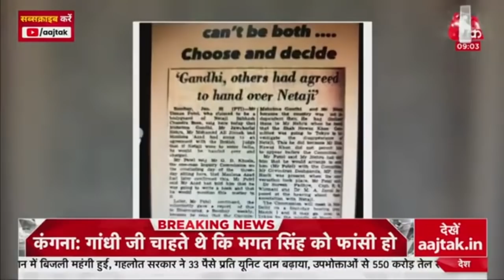Kangana Ranaut On Mahatma Gandhi I Anita Bose And Nitish Kumar On Kangana I Latest News I Nov 17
Kangana Ranaut के हाल ही में दिए एक बयान पर अभी विवाद थमा ही नहीं था कि उनकी ओर से एक और नया विवादित बयान सामने आ गया है. Kangana ने नया आपत्तिजनक पोस्ट कर विवादों को हवा दे दी है. इस बार Kangana ने Mahatma Gandhi पर निशाना साधते हुए उन्हें सत्ता का भूखा और चालाक बताया है. Kangana ने अपने पोस्ट में जहां Gandhi को सत्ता का भूखा और चालाक बताया तो वहीं दुसरे पोस्ट में उन्होंने लिखा कि Mahatma Gandhi चाहते थे कि BHagat Singh को फांसी हो. Kangana ने Mahatma Gandhi पर विवादित बयान देने के साथ ही लोगों को भी ये सलाह दे डाली की वो अपना हीरो समझदारी से चुनें. वहीं, कंगना के बयान पर क्या बोलीं अनीता बोस.